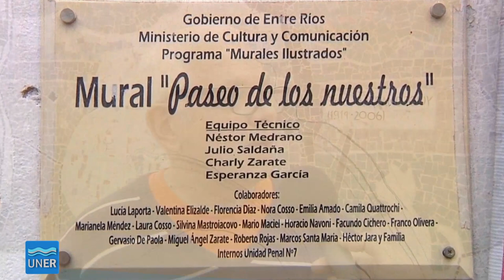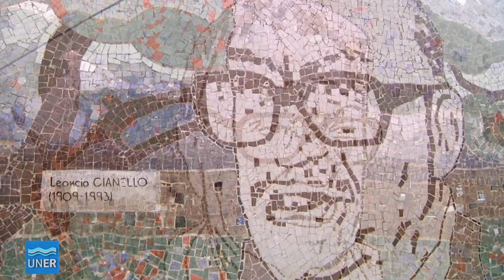Mural homenaje a artistas gualeyos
Nestor Medrano, dibujante, pintor y escultor de la ciudad de Gualeguay nos cuenta como y porque decidieron realizar el mural titulado 'Paseo de los Nuestros', un homenaje a 14 artistas oriundos de la ciudad que trascendieron en la provincia y el país.

El mural, realizado con la técnica de mosaiquismo, está ubicado en una pared externa de la Unidad Penal Nº 7 de la ciudad de Gualeguay y mide 58 mts de largo por 2,4 de alto. Fue realizado por Nestor Medrano y Julio Saldaña, con la ayuda de artistas y vecinos de la ciudad.

En la obra se plasman rostros de 14 gualeyos que han trascendido las fronteras de la provincia con sus quehaceres y que pertenecen a sectores tan diversos como antropólogía, música, poesía, pintura, escritura, payada o dibujo. Entre ellos se puede apreciar a Juan Bautista Ambrosetti, Cesáreo Bernaldo de Quirós, Juan L. Ortiz, Amaro Villanueva, Carlos Mastronardi, Isidro Maiztegui, Leoncio Gianello, Emma Barrandeguy, Juan José Manauta, Alfredo Veiravé, Roberto González, Antonio Castro, Adolfo Cosso y Derlis Madonni.